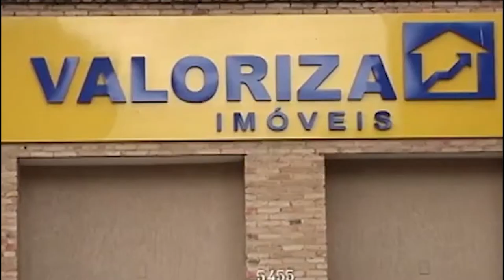Saúde dos olhos com o Oftalmologista Dr. Marco Antônio Olyntho Jr.